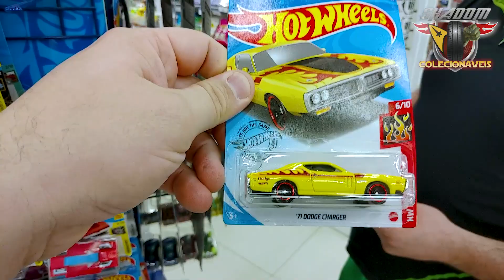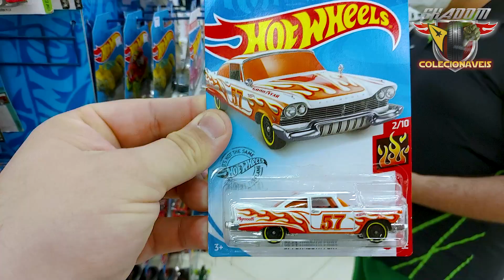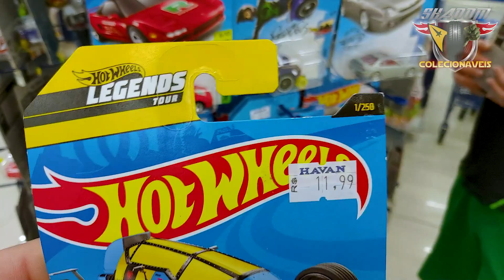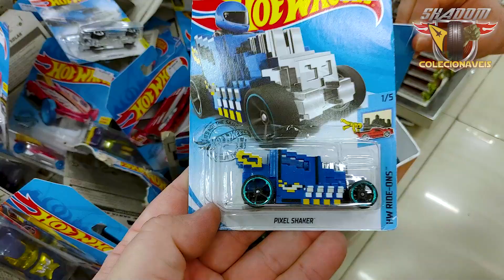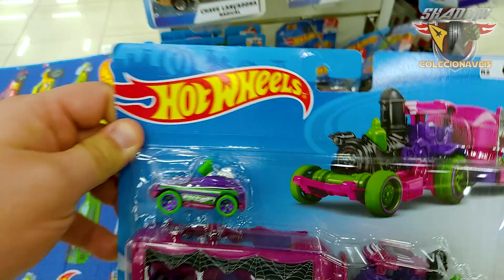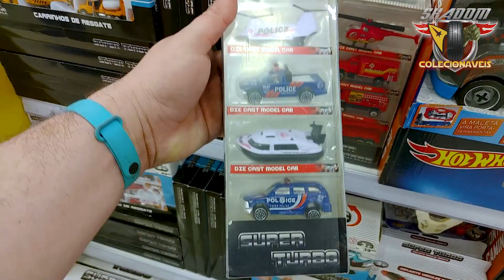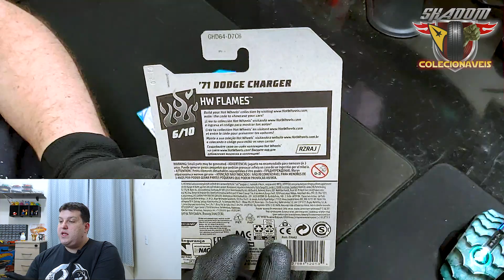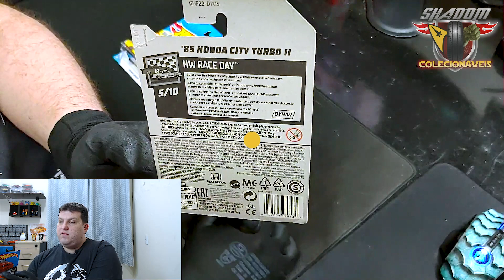Vamos a Caçada?? Olha no que deu isso!!!! - Hotwheels - #001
Fomos a nossa primeira caçada Hotwheels e vamos ver no que deu essa corrida atrás do nosso primeiro Super T-Hunt!!! Visitamos a Havan para achar novas minis.